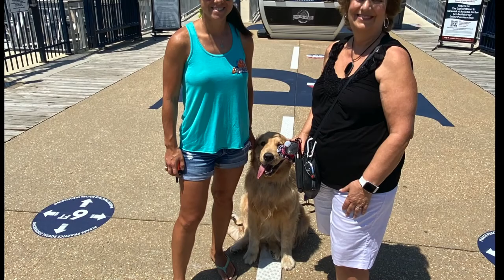Golden Retriever, 1 yr old, Winston | Golden Retriever Dog Training | Off Leash K9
Golden Retriever who's Jumpy, Mouthy, Wild and Rambunctious